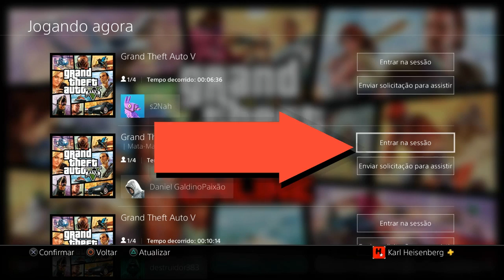GTA 5 SOLO MONEY GLITCH - *WORKS EVERY TIME!* *ONLY 4 STEPS!* *EASIEST!* (GTA V Money Glitch 1.45)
GTA 5 SOLO MONEY GLITCH - *WORKS EVERY TIME!* CAR DUPLICATION GLITCH (GTA V Money Glitch 1.45) GTA 5 SOLO MONEY GLITCH - *PS4 & XBOX 1* *ONLY 4 STEPS!* *EASY!* (GTA V Money Glitch) ★*Por favor* , Dê  seu LIKE se você gostou e se inscrever para mais conteúdo GTA 5.

GTA 5 Solo Money Glitch 1.45 / Glitch de duplicação de carro neste vídeo "GTA 5 Glitches": * NOVO! * * FÁCIL! * GTA 5 SOLO DINHEIRO GLITCH - * SOMENTE 4 PASSOS! * FAÇA MILHÕES AGORA! (GTA V Money Glitch) - Funcionando no PS4,  Xbox One e PC

Este vídeo "GTA 5 Money Glitch" mostra um Bug de duplicação de carro SOLO GTA 5 que está funcionando agora! Esse Glitch SOLO de duplicação do GTA 5 permitirá duplicar qualquer carro que você quiser, mas eu deixo você saber quais são os melhores carros para usar neste novo problema de duplicação do GTA 5 neste vídeo. Este GTA 5 Money Glitch é rápido de fazer e vai fazer você ganhar muito dinheiro! Este é um Glitch de dinheiro solo como você não precisa de um amigo para ajudá-lo! Divirta-se com este GTA 5 Money Glitch 1.44 / 1.45!

★Músicas intros:
1° Starset - It Has Begun
1° Arman Cekin - Sever The Ties (ft. Esther Sparkes)
2° Veorra Strangers
★Músicas Fundo (SHARE FACTORY):
1° TMPSTEDgweedVNMSTRD1
1° SHIVERS
2° BEAUTIFUL DAY
*Temos no canal HUNTERS CLAN,* Vídeos GTA V Money Glitch de dinheiro ilimitado funcionando na atualização "1.44, 1.45" para "PS4", "Xbox One" "PC" PS3  e XBOX 360 |Money Glitch Fácil! Vá na Busca do Canal HUNTERS CLAN  e digite o glitch que você deseja que certamente vai encontrar algum Money Glitch ou Glitch que vai ser bom para você